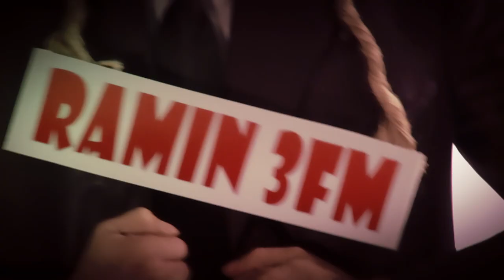Kevin K khastegari official HD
Kevin K new music video 2012 called khastegari